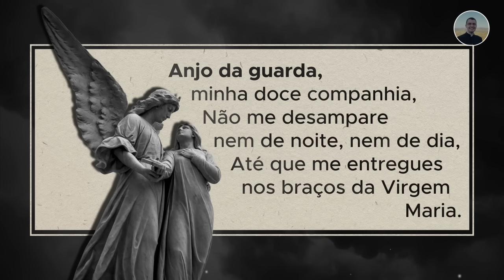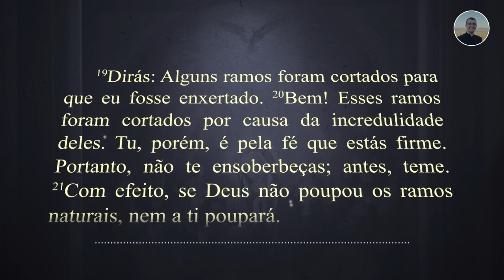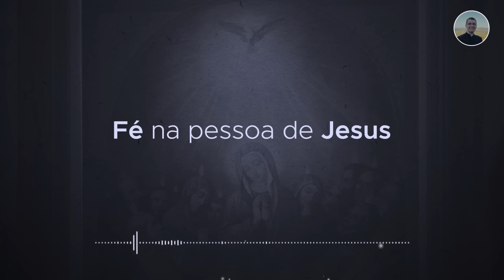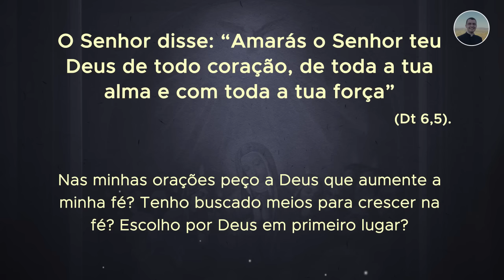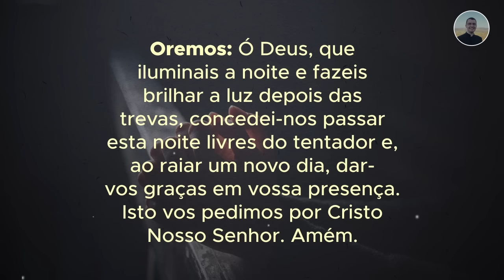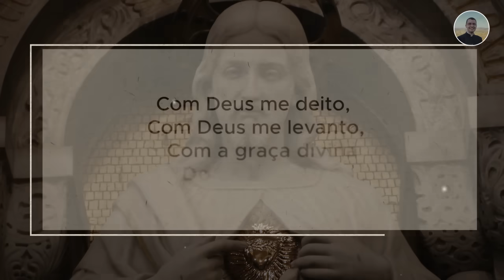01/11 - Oração da Noite: "Boa Noite, Meu Jesus"